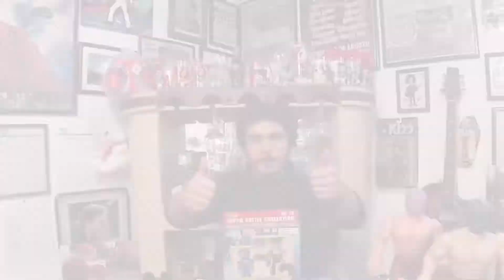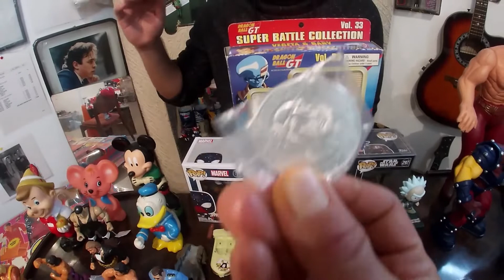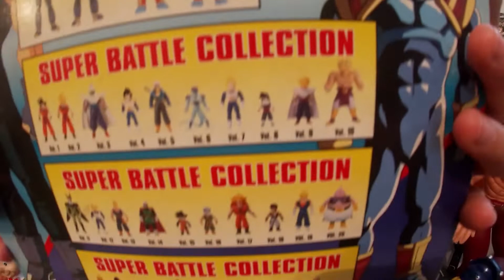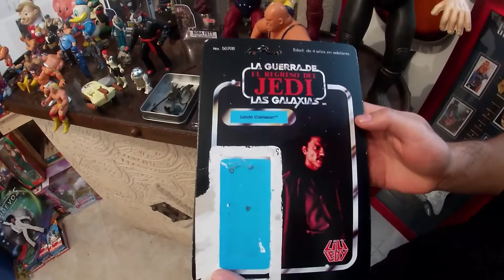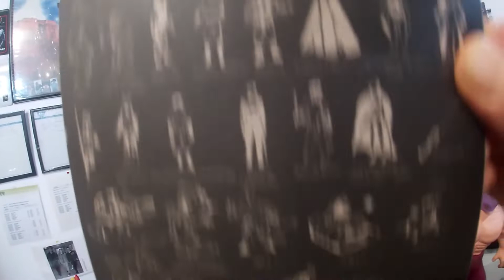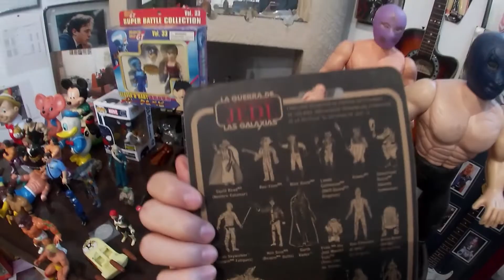El coleccionismo durante la Pandemia | HONEST TOY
El día de hoy les queremos compartir parte de lo que logramos recolectar a lo largo de la cuarentena, y así mismo compartirles un poco de como hemos vivido esta nueva etapa...

Moneda de Yak Face
Lili Ledy

Información y fotos de figuras vintage ⬆️

SI TIENES JUGUETES ANTIGUOS,ARTE SACRO,MONEDAS,BILLETES ANTIGUOS U OTRO TIPO DE COLECCIONABLES CONTACTANOS EN LA PAGINA DE FACEBOOK